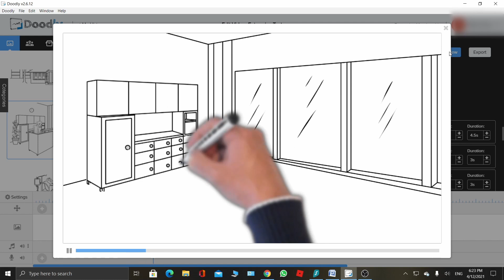Online Video Marketing Strategies | Doodly pre-selected scene drawing order